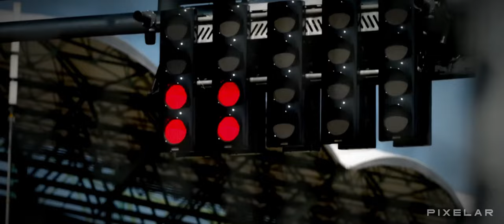Legends Are Made | F1 Music Video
F1 2023 Season Montage // PART 4

None of the music background or video footage is mine, I only claim the ownership of this editing.